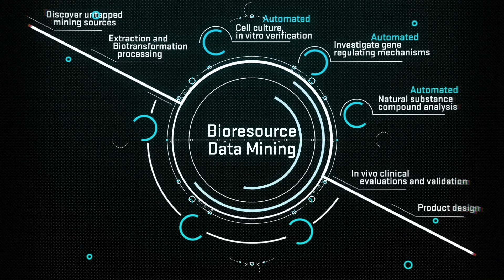Reveal the world's fastest biological development platform!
How can TCI continuously develop innovative and highly effective raw materials?
Now TCI has introduced a rapidly expanding Bioresource Data Mining platform.
Which we can increase the speed of development up to 70 times.